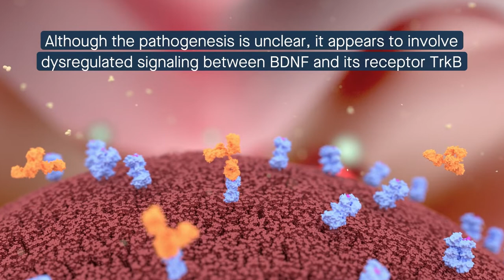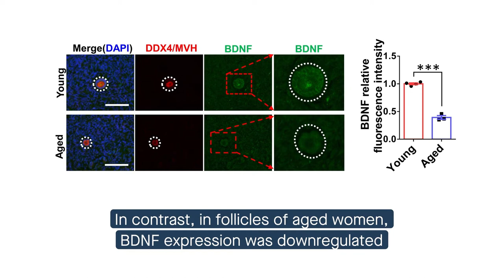A TrkB agonist antibody alleviates infertility in mice with premature ovarian failure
Xunsi Qin, Yue Zhao, Tianyi Zhang, Chenghong Yin, Jie Qiao, Wei Guo, and Bai Lu. “TrkB agonist antibody ameliorates fertility deficits in aged and cyclophosphamide-induced premature ovarian failure model mice.” Nature Communications (2022)